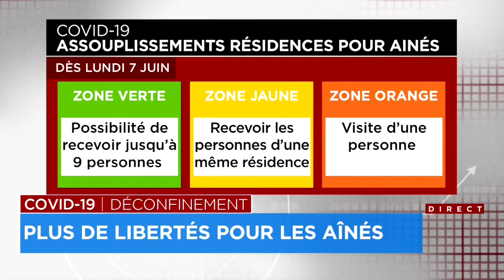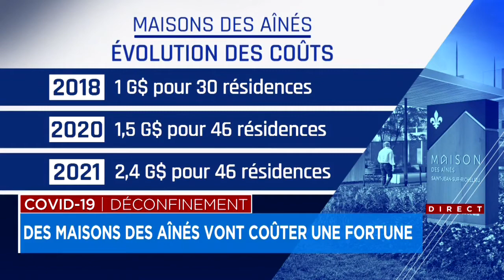Série d’assouplissements pour les résidences pour aînés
Une série d'assouplissements entrera en vigueur lundi prochain dans les résidences pour aînés où les usagers pourront alors se voir sans masque à condition qu’ils aient reçu deux doses.

La ministre responsable des Aînés, Marguerite Blais, et le directeur national de la santé publique, le Dr Horacio Arruda, en ont fait l’annonce vendredi.

À compter du 7 juin, dans les régions au palier d’alerte vert, les résidents pourront recevoir neuf personnes à la fois.

En palier d’alerte jaune, il sera permis de recevoir les personnes d’une autre résidence, et ce, en tenant compte de la capacité d’accueil du milieu (par exemple: chambre, unité locative).

En palier d’alerte orange, une personne à la fois pourra se rendre dans un milieu de vie pour visiter un aîné.

Partout dans la province, la prise de rendez-vous pour les visites ne sera plus nécessaire et il sera permis aux visiteurs de se joindre aux résidents lors des repas sous certaines conditions qui, elles, seront établies selon les paliers d'alerte.

Plusieurs activités de loisir pourront aussi reprendre dans les RPA en fonction des mesures sanitaires permises pour la population générale selon les paliers d’alerte.

À noter, dans toutes ces situations, le port du masque et la distanciation de deux mètres devront continuer d’être respectés.